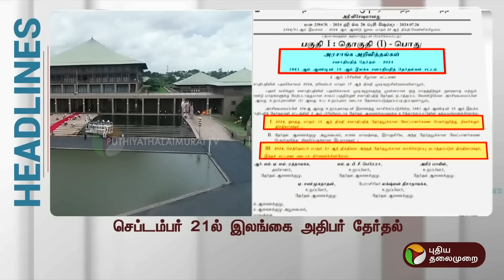Today Headlines | Puthiyathalaimurai | மதியம் தலைப்புச் செய்திகள்|Afternoon Headlines |26.07.24 |PTT